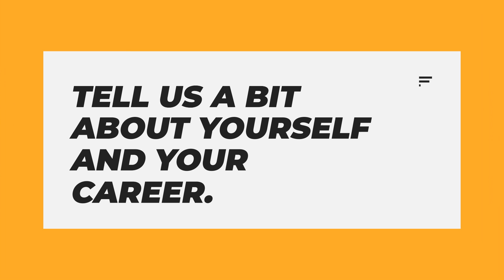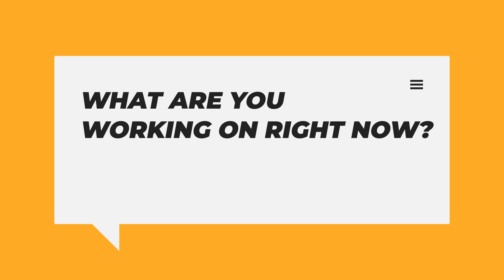The future of tech, Intel with Abdul Jarrar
Abdul is an accomplished high-tech leader, entrepreneur, board member, and investor with 25+ years of global experience in the Americas, EMEA, and Asia leading business operations, sales, business development, strategic partnerships, and product. Forward-thinker with a proven track record of transforming organizations, identifying untapped opportunities, devising, and executing ambitious multibillion-dollar growth strategies. Recognized for cultivating high-performing teams rooted in shared vision, purpose, and strategic clarity empowering deep collaboration for fast-paced execution and exceptional results.

Intro:(0:00)
Welcome:(0:07)
Tell us a bit about yourself and your career:(1:24)
What are you working on right now?:(5:37)
What are the main needs of your clients?:(8:32)
How did the pandemic affect your work?:(10:58)
What is on the horizon for Intel Corporation?:(13:19)
Closure:(16:04)
Outro:(17:32)